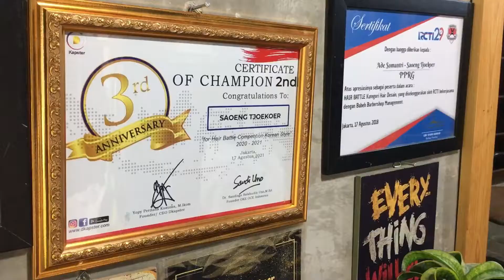keren, Gaya rambut yang jarang di pakai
assalamu'alaikum wr.wb

 semoga teman teman bisa faham dan semoga bermanfaat untuk kita semua aamiin...

Google map : Saoeng tjoekoer HAIR STUDIO

TUTORIAL Side part
jenis Fade yang di terapkan adalah ZERO FADE

Ada 3 jenis Fade :

- ZERO FADE
- RAZOR FADE
- BALD FADE

Di bagi lagi menjadi beberapa bentuk :

1. Low Fade
2. Mid FADE [ yang di pakai sekarang]
3. High Fade
4. High n Tigh
5. Reverse Fade
6. Bursh Fade
7. South Side Fade
8. Drop Fade etc.